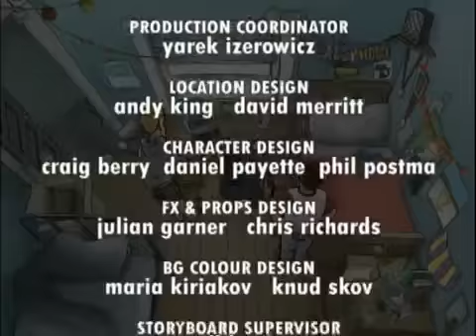Undergrads • 1:03 [Virgins]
Nitz is a virgin but thinks that Kimmy wants to have sex with him when she invites him to the clinic where she works.